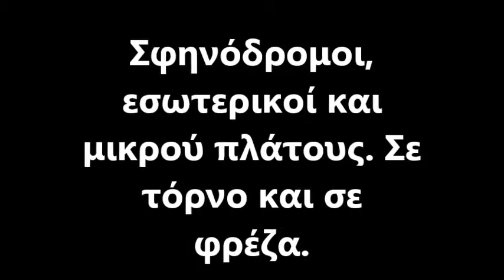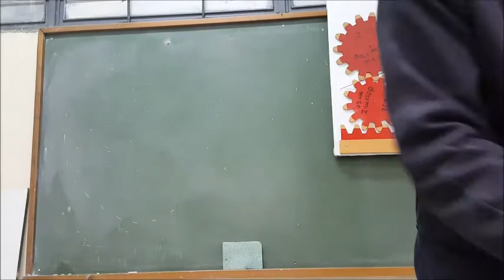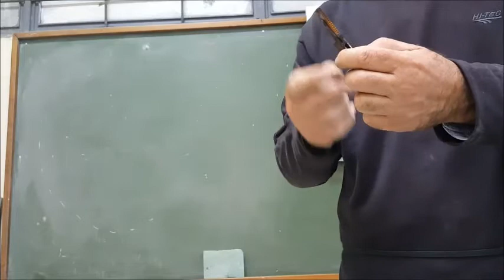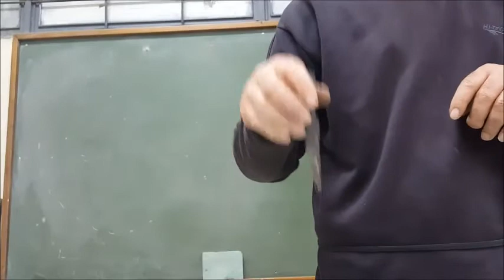Αυλάκωση και μικροί σφηνόδρομοι (Γρανάζια 4ο)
Πως φτιάχνουμε εσωτερικό σφηνόδρομο σε τόρνο και φρέζα. Κονδύλια τύπου Τ. Σφηνόδρομοι μικρού πλάτους. Δισκοειδείς σφήνες.